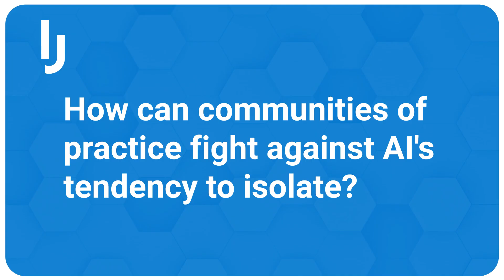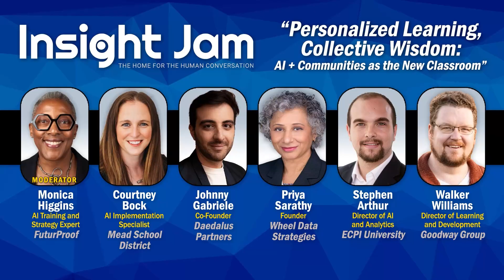Can Chatbots Replace Human Accountability? Educators Weigh In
Does AI push people toward isolation, or is isolation a choice?
How can communities of practice accelerate AI literacy and learning?

When educators learn AI in isolation, they struggle. But when they come together in communities of practice, that's where the magic happens. This expert panel explores how AI anxiety drives people to learn alone, why accountability and human connection can't be replaced by chatbots, and how the tech industry must design AI products that foster genuine community rather than deepen our digital isolation.

This is a key takeaway from our Insight Jam LIVE! 2025 panel, "Personalized Learning, Collective Wisdom: AI + Communities as the New Classroom".

Join the Insight Jam today!

• PANELISTS •
Monica Higgins AI Training and Strategy Expert, FuturProof
Courtney Bock AI Implementation Specialist, Mead School District
Johnny Gabriele Founder, Daedalus Partners
Priya Sarathy Founder, Wheel Data Strategies
Stephen Arthur Director of AI and Analytics, ECPI University
Walker Williams Director of Learning and Development, Goodway Group

• CHAPTERS •
0:00 Communities of Practice vs. Learning AI in Isolation
1:44 AI Anxiety and the Fear of Being Behind
2:12 Algorithms Have Been Isolating Us Since the 2000s
3:36 Can AI Products Be Designed to Build Community?
5:13 The Anthropomorphism Problem: When AI Becomes Your Only Friend
6:49 Teaching Responsibility and the Limits of Chatbot Accountability
8:00 Community as Connective Tissue in AI Learning
11:26 Remote Work and the Need for Intentional Connection